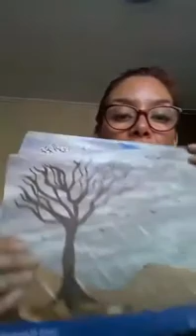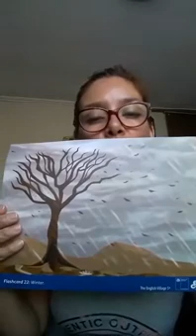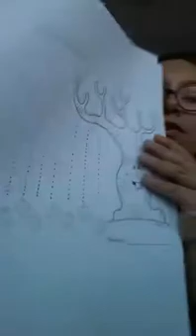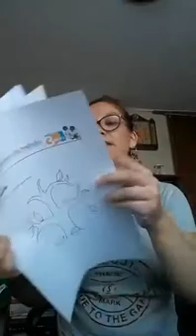MMA, Profe Doris jueves 2 de abril.